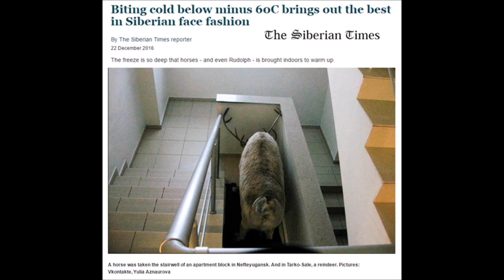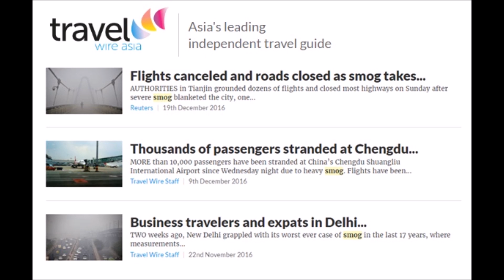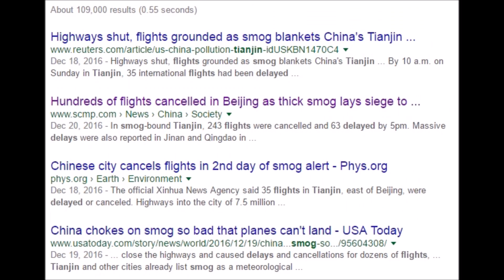Webbots Correctly Predict Bizarre Fog & Flash Freezes in Northern Hemisphere (279)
The December 2016 ALTA report otherwise known as the Webbot Report predicted  flash freeze events, out of season weather patterns and bizarre fog events across the Northern hemisphere among other things. This is a list of "Hits" the webbots got correct in weather prediction.

Hundreds of flights cancelled in Beijing as thick smog lays siege to capital